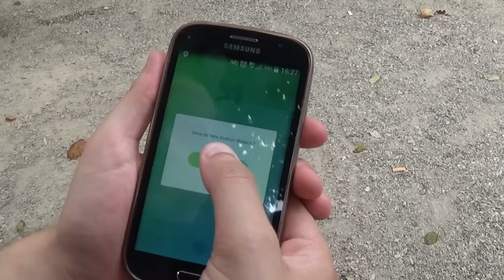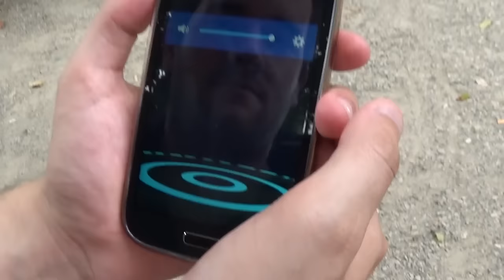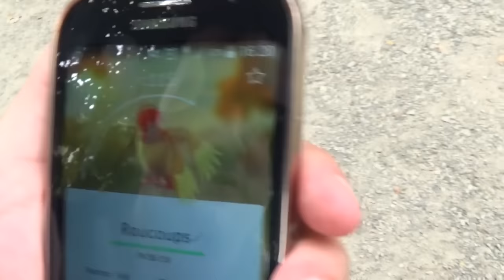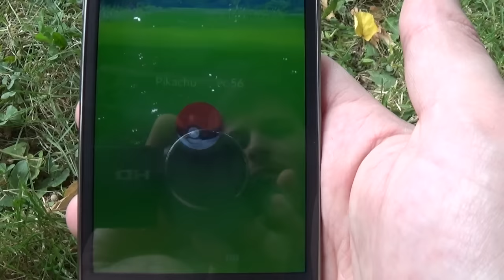POKEMON GO DANS UNE PETITE VILLE | VLOG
On test Pokemon GO dans une petite ville pour voir si cela fonctionne correctement.